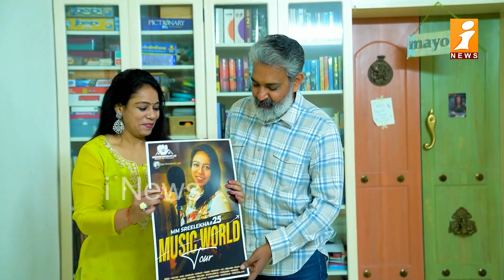MM Srilekha World Music Tour Poster Unveiled by Director SS Rajamouli | iNews